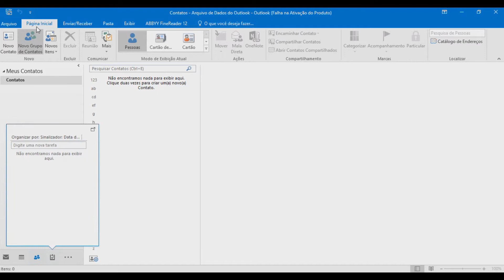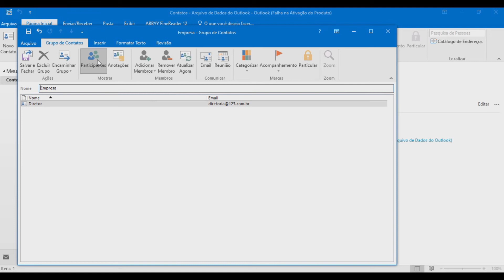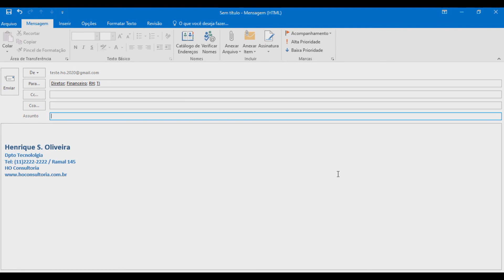Criando grupos de contatos no Outlook 2020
Como criar um grupo de contatos no Outlook